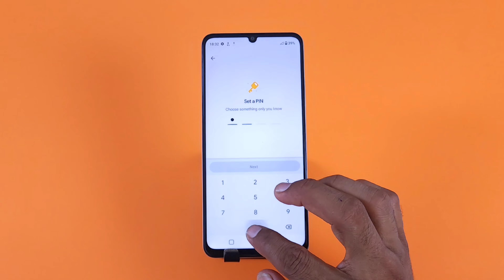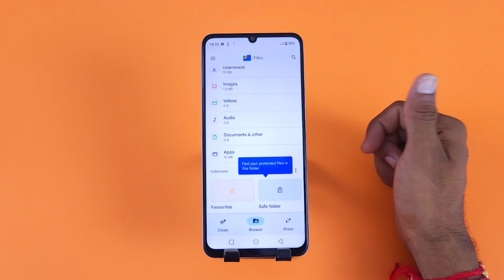Realme c51 : How to Hide Photos | Realme c51 me Photo Hide Kaise Kare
Realme c51
 How to Hide Photos,
Realme c51 me Photo Hide Kaise Kare,
track on tec,
realme c51 photos hide,
how to hide photo in realme c51,
realme c51 hide photo and video,
how to hide photo and video in realme c51,
hide video in realme c51,
realme c51 main photo kaise chhupaye,
realme c51 hight video,
realme c51:
how to hide realme c51 photos and videos,
realme c51 photo hide with password,
realme c51 private safe settings,
realme c51 hide videos,